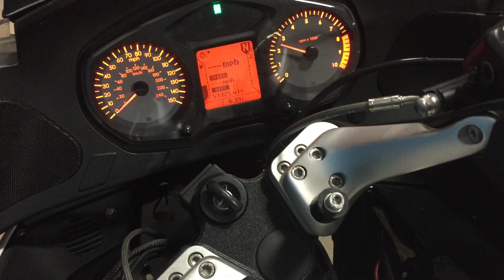GovDeals: 2007 BMW R1200RTP Motorcycle (ID #????) (FedWhse)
2007 BMW R1200RTP Motorcycle (ID #?) (FedWhse) (17-4055 WSP) sold by State of Washington Surplus Operations, WA on GovDeals.com